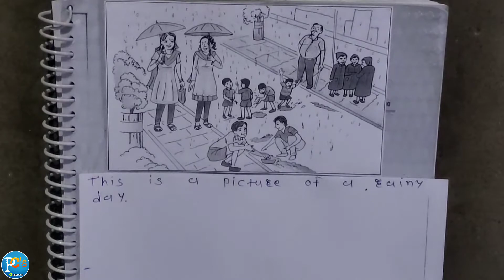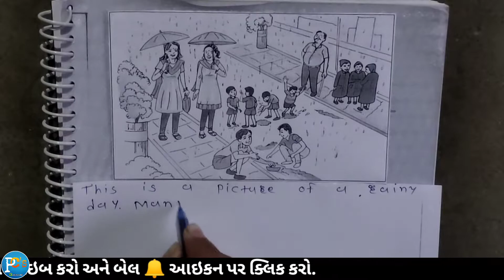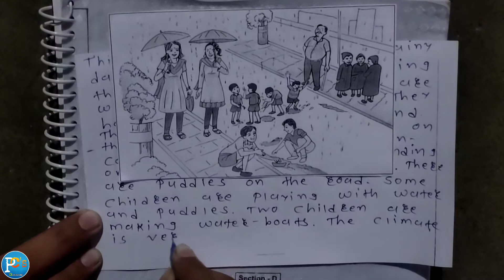English Grammar In Gujarati | Picture Description | Part - 4 | Std 9 | Std 10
Englishgrammar englishgrammaringujarati picturedescription 👉 અમારી એક બીજી પ્રેરણા થી ભરપુર ચેનલ કાર્યરત છે તેની પણ જરૂરથી મુલાકાત લો.. તેના માટે નીચે આપેલી લિંક પર ક્લીક કરો...